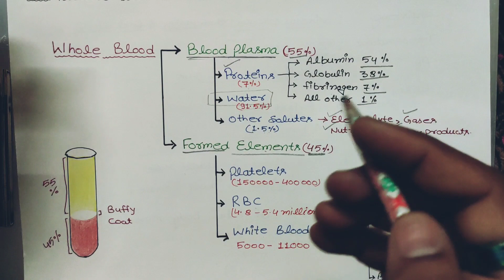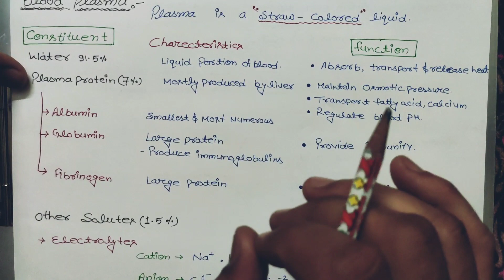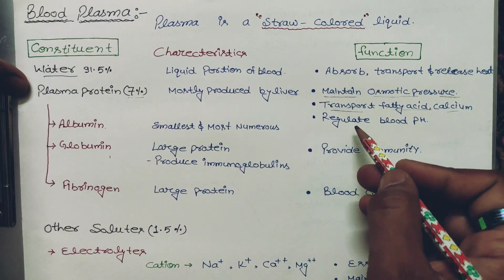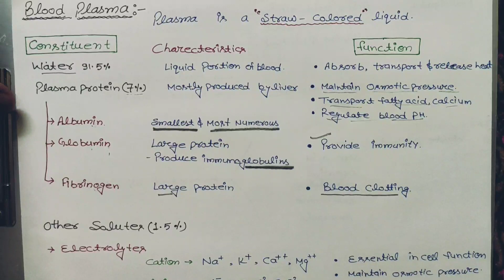Blood in hindi | Blood Plasma | what are 3 types of blood? | what is blood explain? | component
This lecture include

Definition of blood
Historical aspect of blood
Function, Charecteristics and component of blood

Detaile study of blood plasma

you can study protein chages during pregnancy# with following link

B. p changes during pregnancy